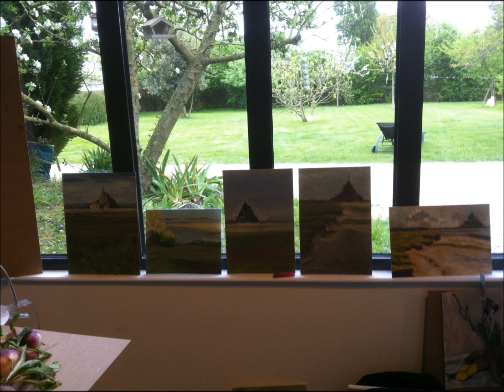Stage de peinture dans la Baie du Mont St Michel (2)